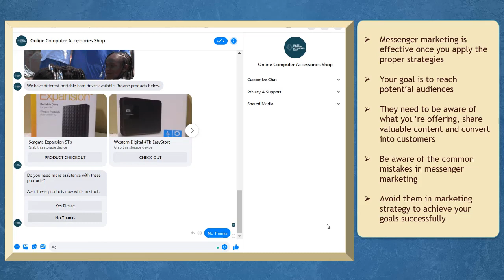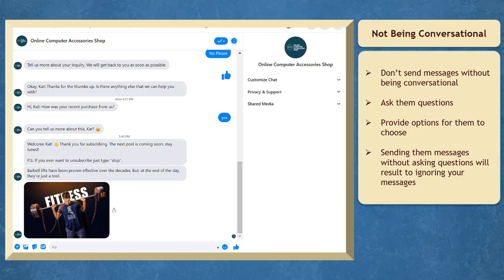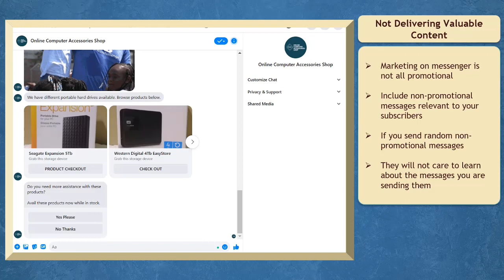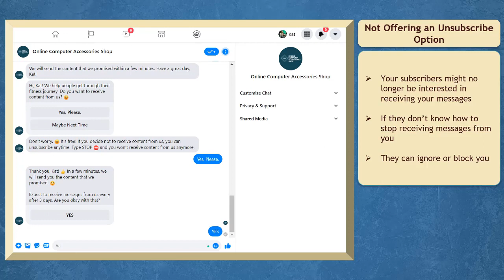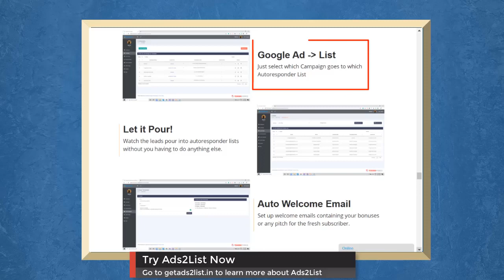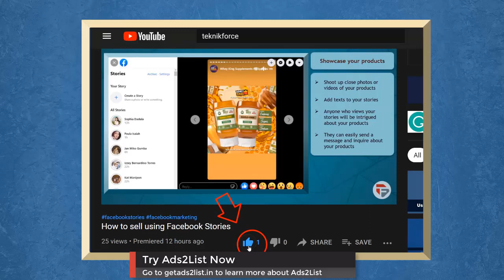Common mistakes in Facebook Messenger marketing (don't do these)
Messenger Marketing is effective as you apply the strategies properly. Your goal is to reach potential audiences so that they will be aware of what you’re offering, share valuable content and later convert them into your customers.

You must be aware of the common mistakes that any marketer makes and avoid using them in your marketing strategy to achieve your goals successfully.

Watch this video to know the common mistakes.